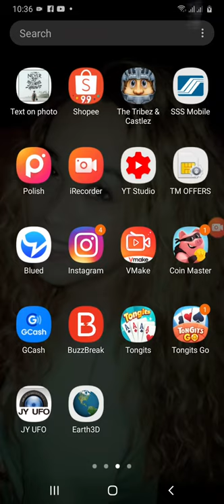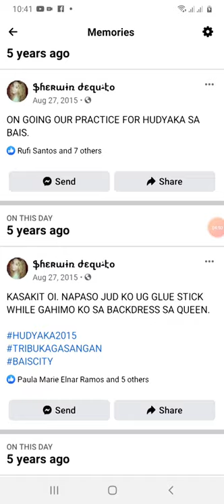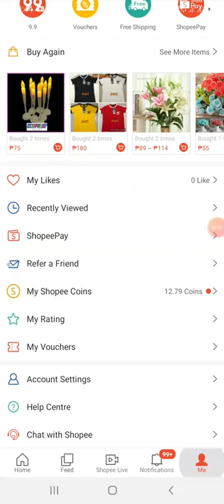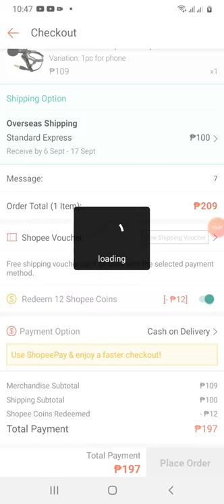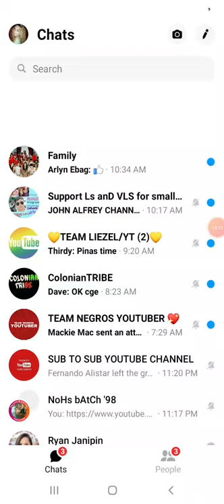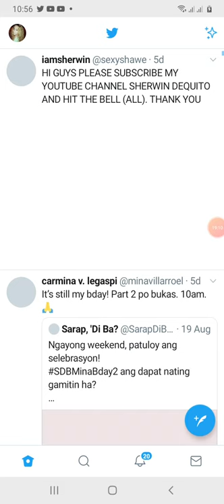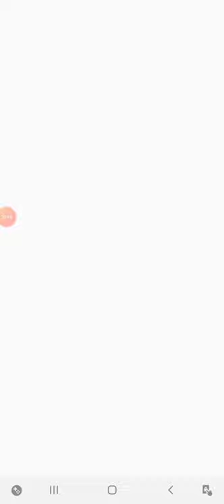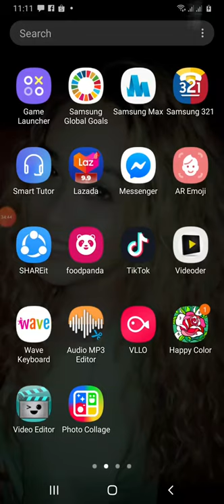Viewing my phone | SAMSUNG A30s | SCREEN RECORD